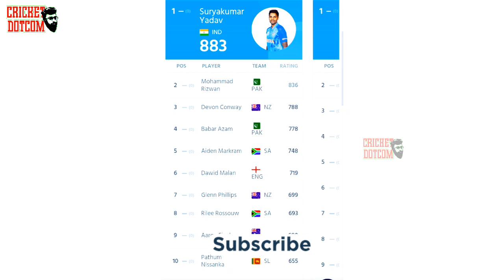പുതിയ റാങ്കിങ്ങിൽ ഇഷാൻ മുന്നേറ്റം സഞ്ജുവിന് തിരിച്ചടി☹️|ICC NEW RANKING ANNOUNCED | SANJU SAMSON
SANJU SAMSON

NEW T20 RANKING